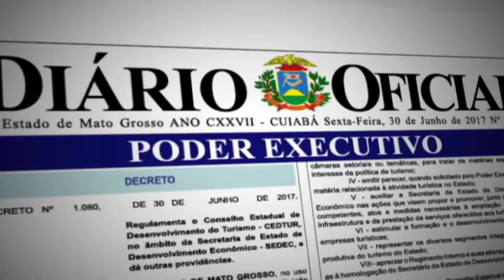Governo em Ação Governo do Estado Criou o Conselho Estadual de Turismo WMV V9